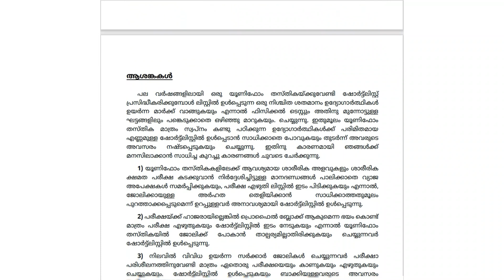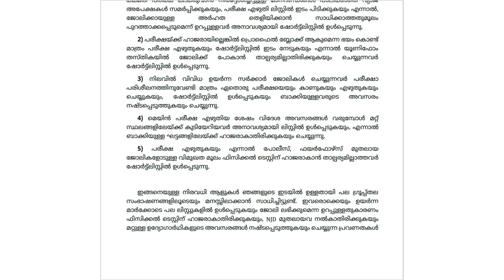PSC|UNIFORMED POSTS|ഈ നിവേദനം PSC പരിഗണിച്ചാല്‍ യൂണിഫോം തസ്തികകള്‍ക്ക് എല്ലാം പ്രയോജനപ്രദം|PC|WPC|SI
PSC SHORT LIST#UNIFORMEDPOST